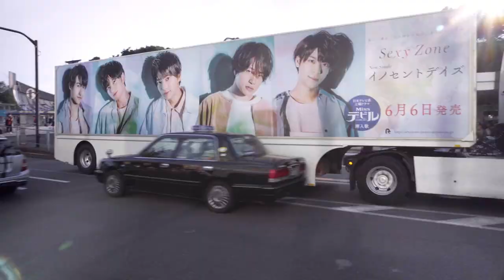HOMO URBANUS - Bêka & Lemoine - Trailer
HOMO URBANUS
A Citymatographic Odyssey

Walking in unknown cities to collect impressions, to catch a vibration, to gather situations and things seen at the angle of a street, on a crossroad, from the top of a building. Depicting a city in its present, in the simplicity of its daily life. Listening to its rumble, the sound of its depths. Slipping into its rhythm.

To be on the lookout, in a continuous wonder towards the imagination and creativity men have managed to develop to find a way to live together. Asking ourselves what makes a city, trying to understand its silent rules, its habits, its imperfections, its difficulties, and its unique way to answer the endless question: Where do we go? This project tries to collect a few elements of answer. These visual notes, made on the fly, look at the urban inhabitant within his group and in his deep solitude, redrawing the outline of each city following a sentimental geography.

Presented in a comparative dynamic through the lens of a selection of themes and issues linked with the street daily life, these films enable us to perceive each of these different urban contexts as an experimental, local and unique laboratory answering the same global challenge of how can we live all together.